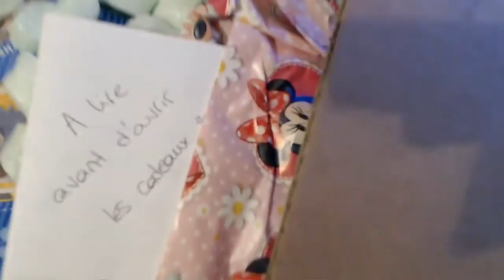J'ouvre vos colis #03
v Cliquez ci-dessous v

L'équipage aujourd'hui voici une vidéo sur un nouveau colis que j'ai reçus .